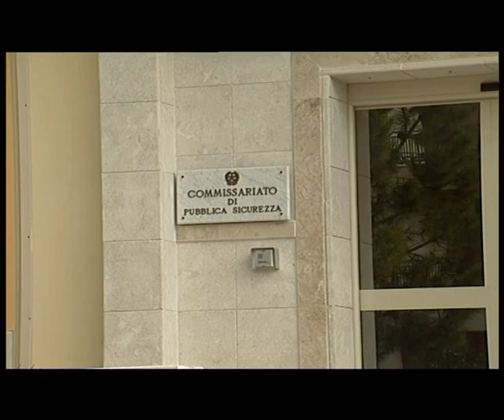CANICATTÌ DERUBATO DA UNA PROSTITUTA DENUNCIATO PER INOSSERVANZA DEL DECRETO CONTE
Intervento della polizia di Canicattì su richiesta di un uomo che ha raccontato agli agenti di essere stato derubato da una prostituta. La donna è stata denunciata ma anche per la vittima è scattata la segnalazione alla Procura per inosservanza del decreto del Consiglio dei ministri in materia di misure di contenimento contro la diffusione del contagio da Covid 19.